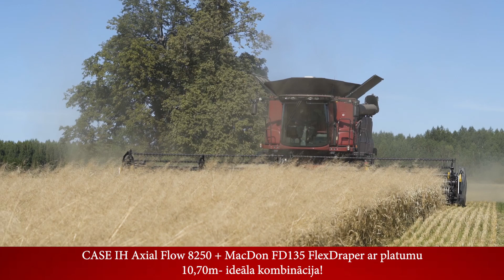CASE IH Axial Flow 8250+ MacDon FD135 FlexDraper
CASE IH Axial Flow 8250+ MacDon FD135 FlexDraper demonstrējumi Aizkrauklē 2020.